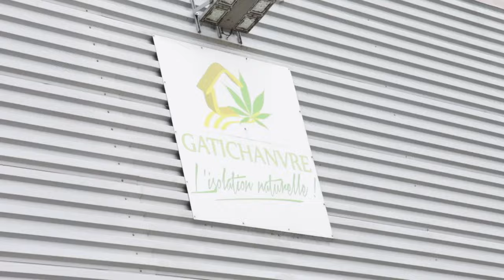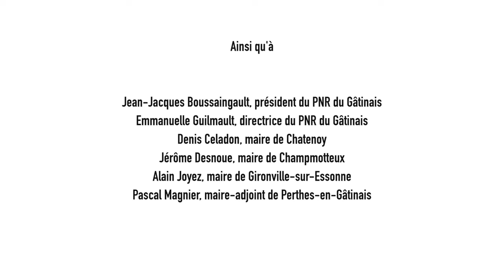Réseau ACTIFS : journée de visites en Essonne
Événement du Réseau ACTIFS (Acteurs du Climat et de la Transition Énergétique dans une Île-de-France Solidaire) constitué des ALEC et autres structures de la transition énergétique dans la région.

L'AREC a organisé en Essonne le 29 juin dernier un parcours de visites pour les membres du réseau ACTIFS.

Accueillis par les élus et l'équipe du Parc naturel régional du Gâtinais français, les participants ont visité la Maison du Parc à Milly-la-Forêt, un bâtiment écologique et économe en énergie à ossature bois, construit avec des matériaux locaux et biosourcés (bois, chanvre) et alimenté par une chaufferie bois. Ils ont également découvert « La Bobitaine », une grange réhabilitée en espace de travail partagé.

La matinée s’est poursuivie par la visite de la nouvelle mairie de Champmotteux, ancien préau réhabilité avec du chanvre utilisé sous toutes ses formes : en projection de murs, en isolation de toiture, en banchage…

Au menu du déjeuner : un atelier participatif animé par l’AREC pour dresser un panorama des projets, thématiques, outils et publics cibles des participants en matière de transition énergétique et écologique.

L’après-midi a été consacrée à la poursuite des visites à Prunay-sur-Essonne :  installation photovoltaïque en toiture de la recyclerie du Gâtinais et Gâtichanvre. L’entreprise Gatichanvre créée en 2013 puis reprise en 2021 réalise la 1e transformation du chanvre : le défibrage de la paille. Cette fibre obtenue a de multiples débouchés : papiers, isolants pour les routes ou la réalisation de matériaux en bio composites. Du défibrage, on obtient également la chènevotte qui sert à alimenter les marchés du paillis, de la litière et des enduits, bétons et blocs de chanvre destinés au bâtiment.

Cette journée de visites a été très riche d’enseignement et appréciée des participants.